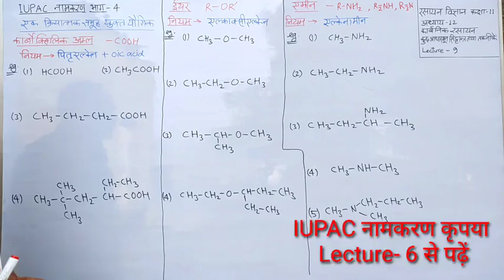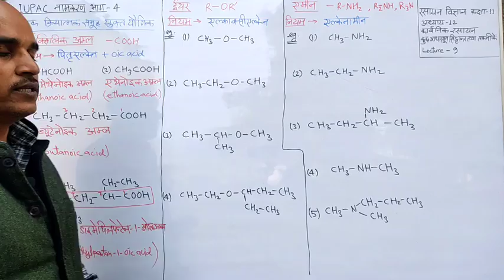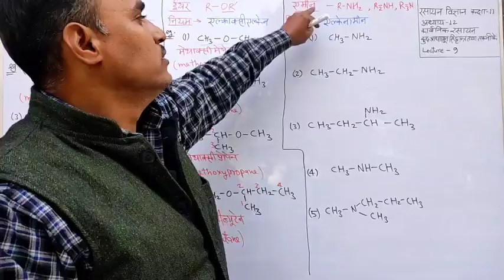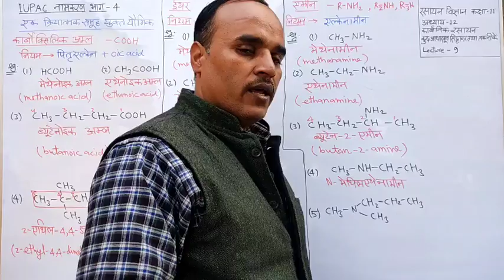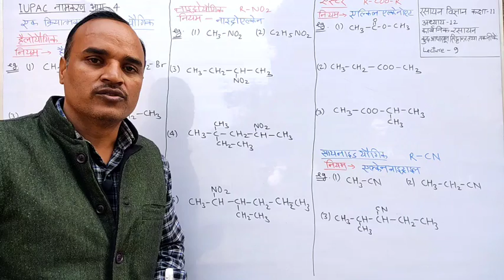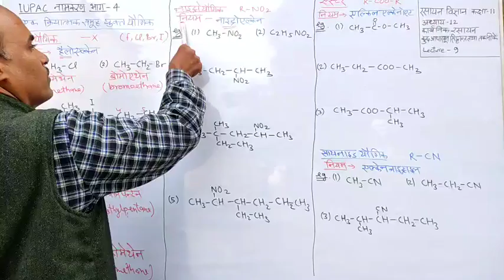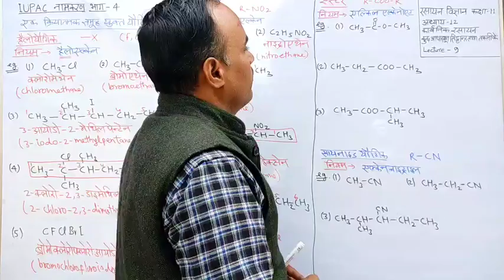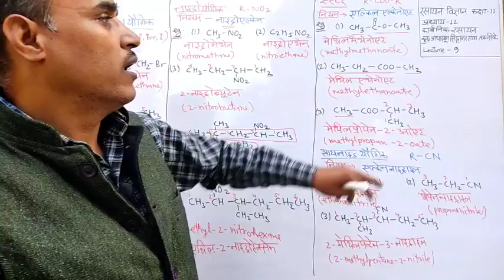IUPAC नामकरण, भाग-4, कार्बनिक रसायन:कुछ आधारभूत सिद्धांत, Lecture- 9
All Boards
NEET
JEE